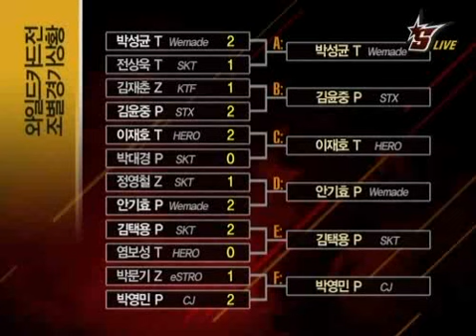Batoo OSL Mind vs YoonJoong 2009-01-28 @ Tears of the Moon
Map: Tears of the Moon

Mind (Terran)
- Name: 박성균 (Park Sung Gyoon)

 vs

YoonJoong (Protoss)
- Name: 김윤중 (Kim Yoon Joong)
- Team: STX SouL

League: 2008-09 Batoo OnGameNet Starleague

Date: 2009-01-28